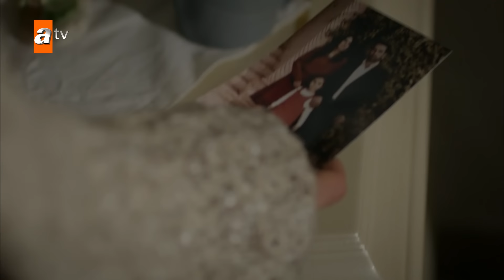Hercai | Chapitre 104